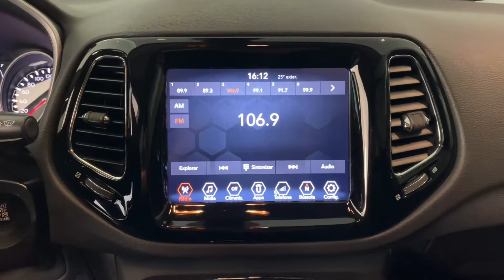Jeep Compass 2.0 Night Eagle 4x2 Flex AT - 2018 | Palmeira Motors Limeira